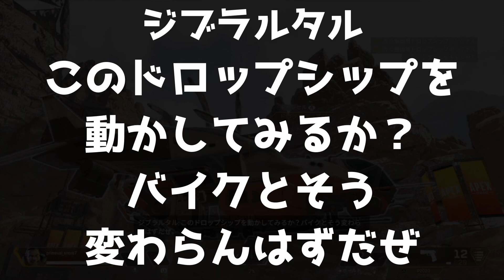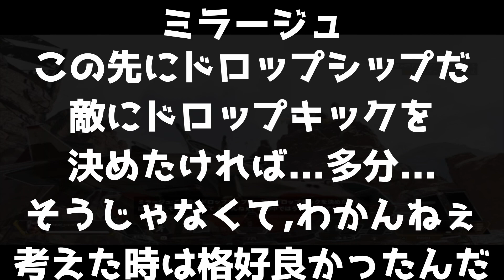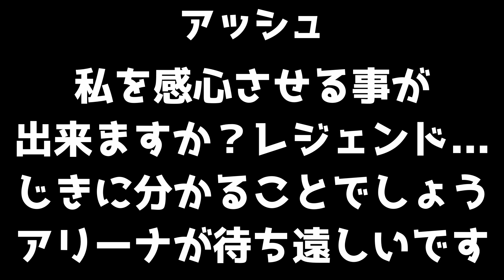ドロップシップに乗り込みたくなるAPEXセリフまとめ[アッシュもいるよ]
アッシュのセリフをもっと聞きたい方はこちら

0:00　ブラッドハウンド

0:05　ジブラルタル

0:13　ライフライン

0:20　パスファインダー

0:28　レイス

0:34　バンガロール

0:40　コースティック

0:47　ミラージュ

1:05　オクタン

1:12　ワットソン

1:18　クリプト

1:23　レヴナント

1:33　ローバ

1:41　ランパート

1:49　ホライゾン

1:57　ヒューズ

2:04　アッシュ

今回は射撃場でのみ聞けるドロップシップのセリフまとめです！

まさか概要欄目次に「アッシュ」と入れる日が来るとは...

新シーズンが楽しみすぎますね...